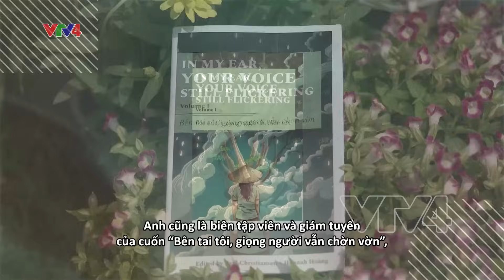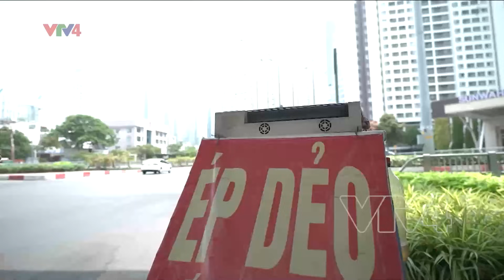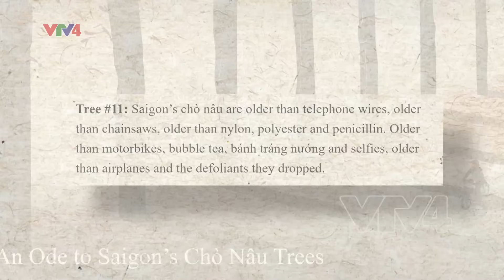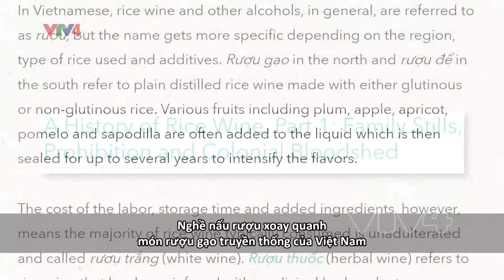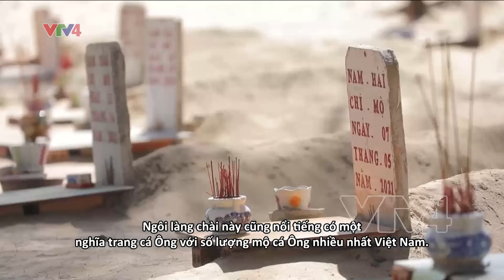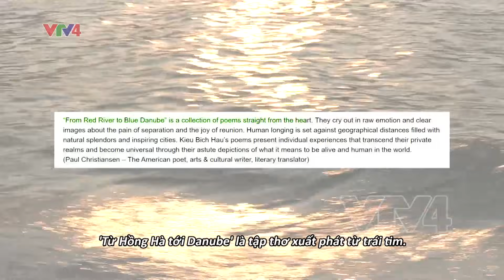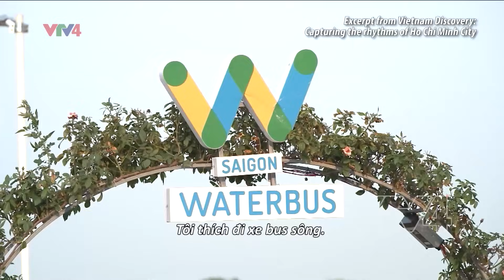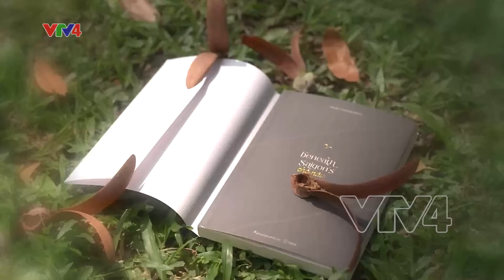Paul Christiansen và bức thư tình gửi Việt Nam | VTV4